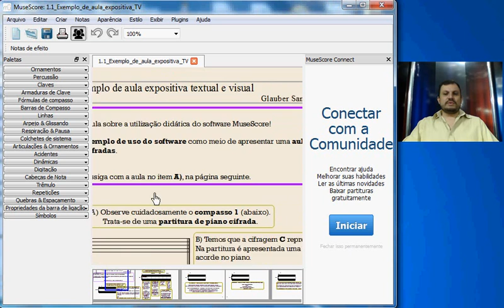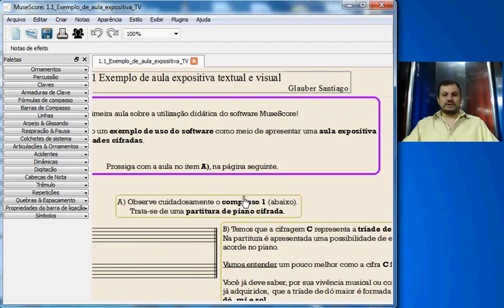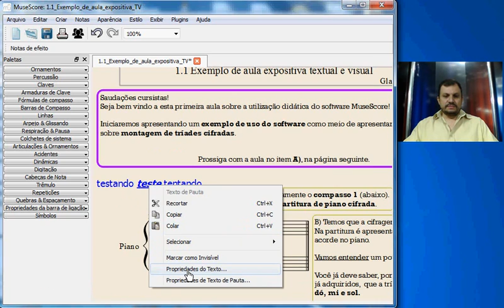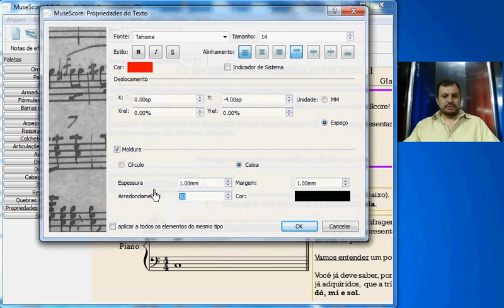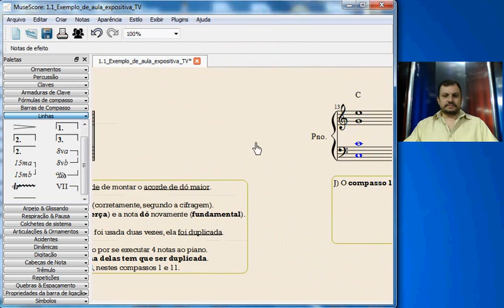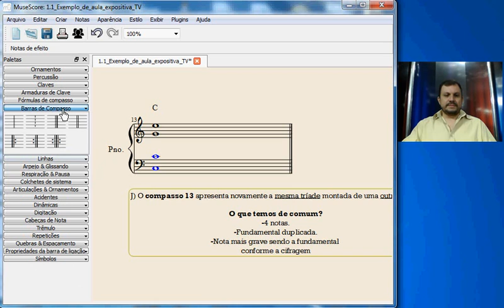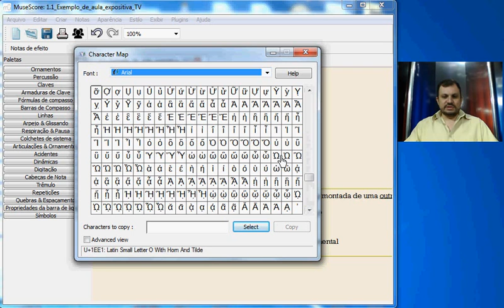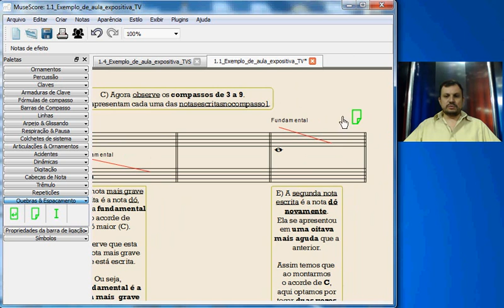Técnicas didáticas com o MuseScore - Vídeo aula 1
Curso de Aperfeiçoamento: Técnicas didáticas com o MuseScore - Prof. Glauber Santiago
CODAP/SEaD/UFSCar
Vídeo aula 1: Preparando um Exemplo de aula expositiva textual e visual